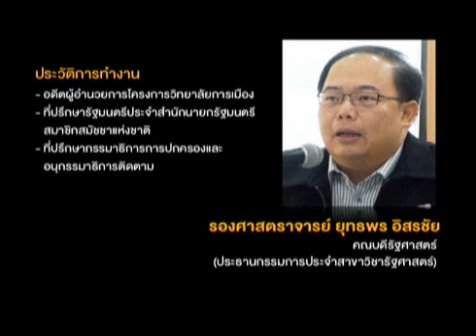Business Talk - ตรวจสอบผู้สมัครผู้ว่ากทม 3